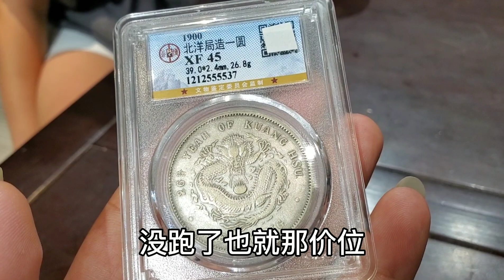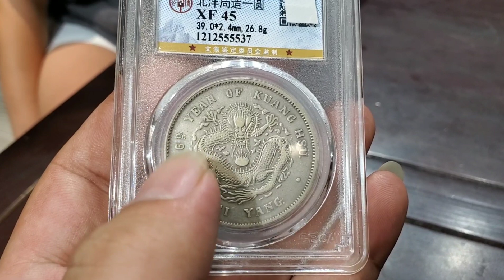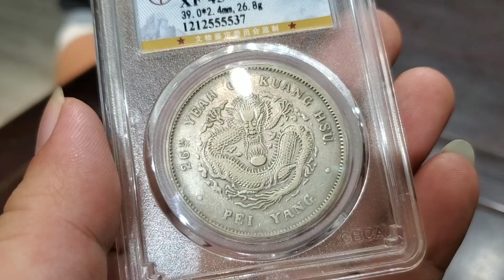准婆婆给的见面礼不值钱？听到估价立马变脸，北洋龙这个年份真贵【小闫打铁镯】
请放心，本视频是一部原创拍摄的视频，没有任何不良行为。 准婆婆给的见面礼不值钱？听到估价立马变脸，北洋龙这个年份真贵